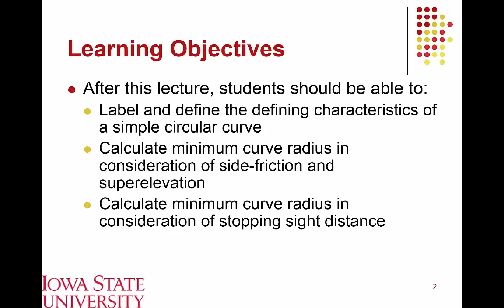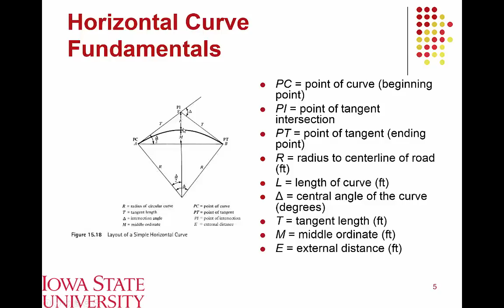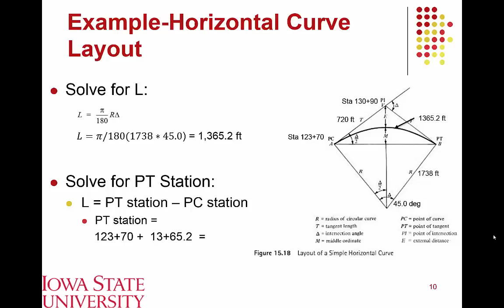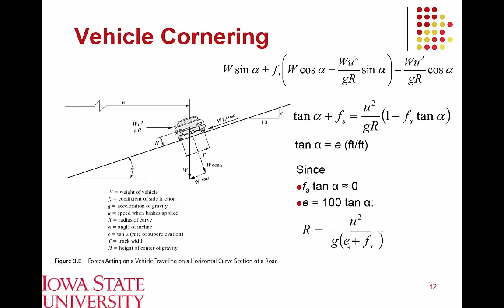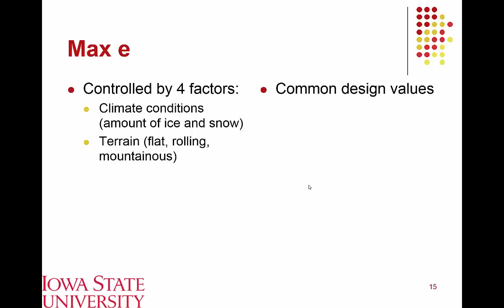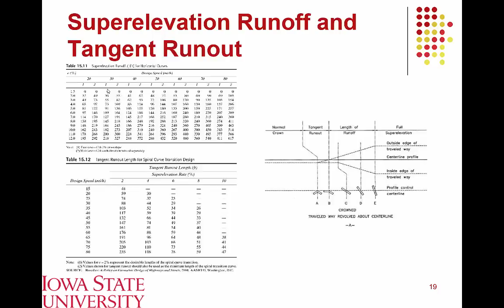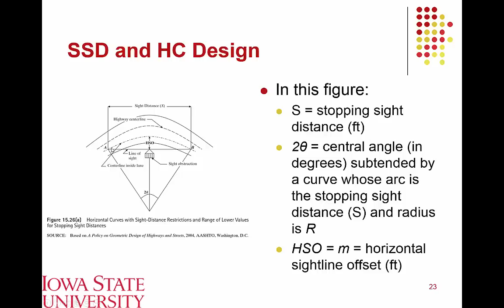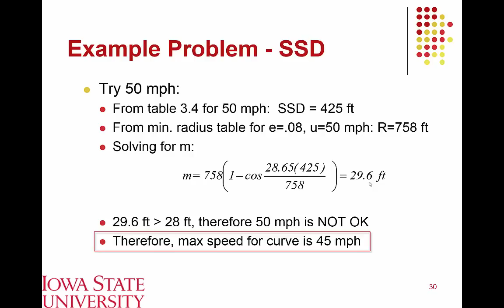Lecture 10 Horizontal Curve Design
This video covers the design of horizontal curves for highway facilities.  This includes detailing how to design a horizontal alignment in consideration of stopping sight distance and physics/centripetal acceleration.